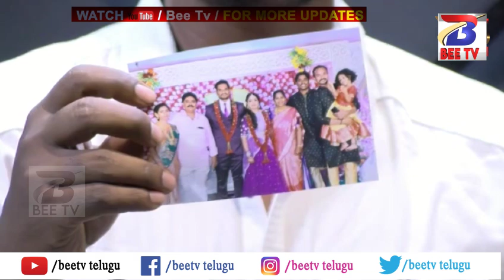పెళ్లి పేరుతో మోసం చేసిన సీరియల్ నటి.||Bee Tv Telugu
పెళ్లి పేరుతో మోసం చేసిన సీరియల్ నటి.
You Tube Live is on kgr govindu  at